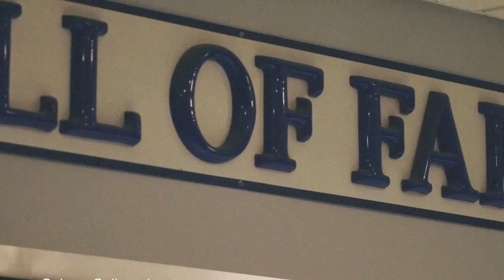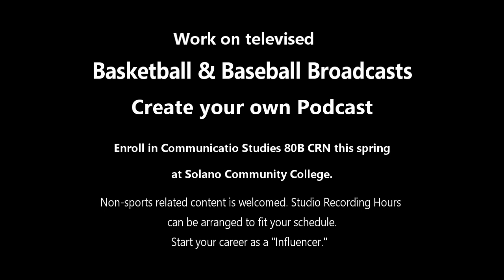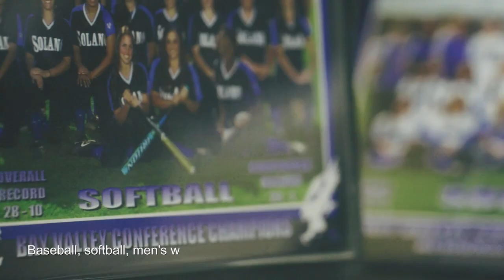Jaeden Smith "On Campus" with Drew Kirby. 10-15-24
Former SCSN Executive Producer, Jaeden Smith, returns to the Solano College TV Studio to visit with host Drew Kirby in this edition of "On Campus."